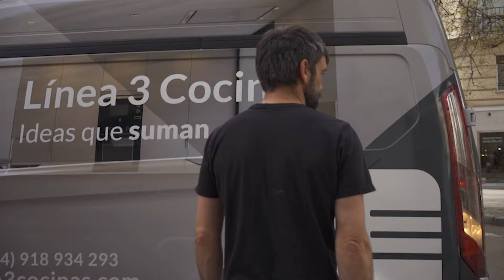Chapado de pared: El truco para diseñar una cocina moderna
En este video exploramos a fondo el chapado de pared para la cocina y sus numerosas ventajas. Desde la durabilidad y fácil instalación hasta las diversas opciones de diseño.
Te contamos por qué esta elección puede transformar tu espacio. Aprende cómo el chapado de pared no solo mejora la estética de tu cocina, sino que también aporta funcionalidad y resistencia.